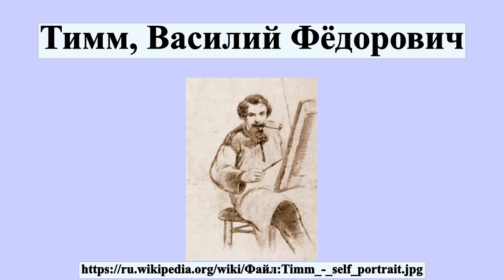Тимм, Василий Фёдорович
Васи́лий Фёдорович Ти́мм — русский живописец и график из остзейских немцев; создатель батальных и жанровых сцен, академик Академии художеств , издатель «Русского художественного листка».

Профиль автора: Василий Фёдорович Тимм (1820–1895) Альтернативные имена Vasili Fedorovich (George Wilhelm) Timm Описание Российский художник Дата рождения/смерти 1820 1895 Место рождения/смерти Россия Германия Место творчества Caucasus, Российская империя Нормативный контроль VIAF: 76586001 ISNI: 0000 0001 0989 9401 ULAN: 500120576 LCCN: n95105029 GND: 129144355 WorldCat